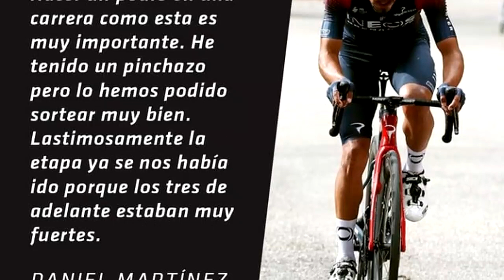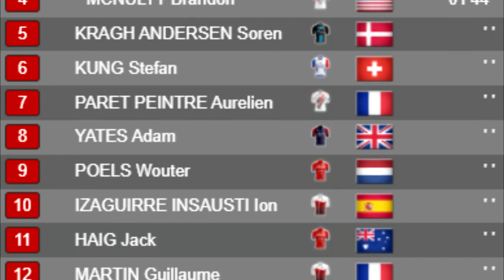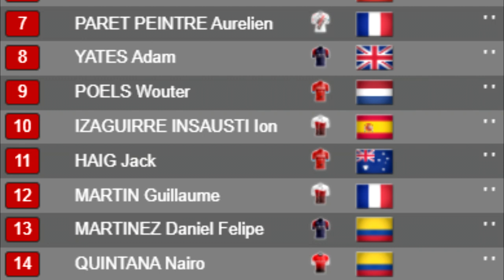Etapa De LOCURA Resumen Corto Paris Niza Podio Colombiano Etapa 8 FINAL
gran etapa 8 de la paris niza donde hubo ataques de nairo quintana
saimons yates daniel felipe martinez primoz roglic y de wout van aert y que al final fue un gran espectaculo donde el esloveno fue el campeon y un colombiano entro al podio